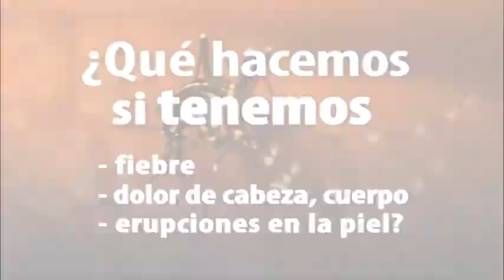¡Unidos contra el Chikungunya en El Salvador!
Conozca cómo prevenir criaderos de zancudo en el hogar. ¡Destruyamos criaderos de zancudo en el hogar,comunidad,escuelas y lugares de trabajo!